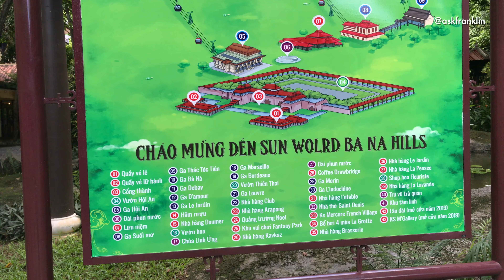World's Longest Cable Car Ride - Sun World Ba Na Hills, Vietnam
Sun World Ba Na Hills in Vietnam is one of the longest and highest non-stop single-track cable car in the world. The cable car ride to Ba Na Hills is 5 km up and 6 km down. This is definitely one of the best places to visit in Da Nang, Vietnam.